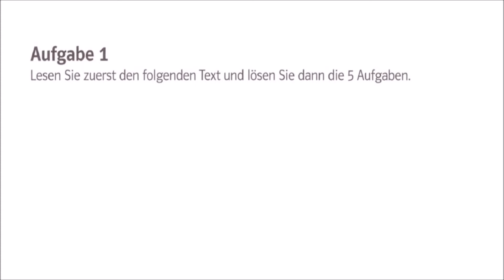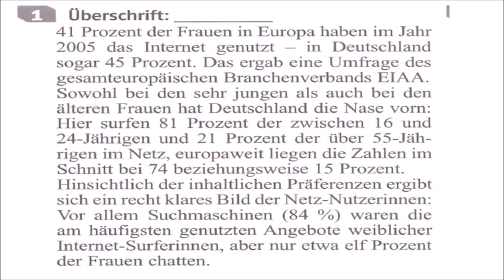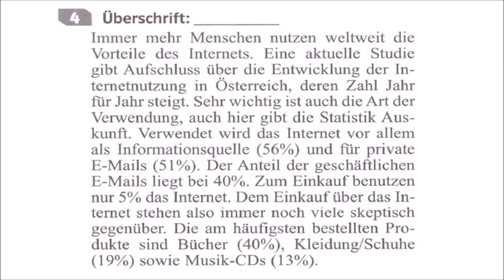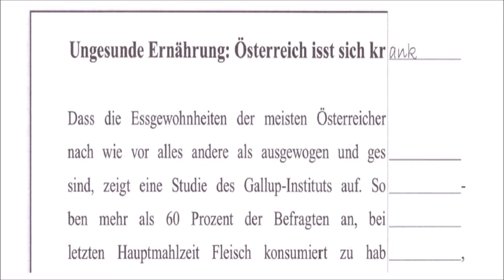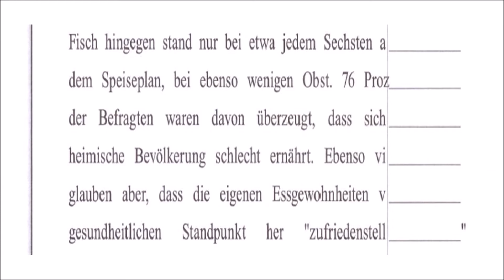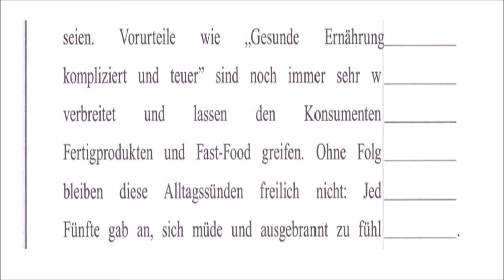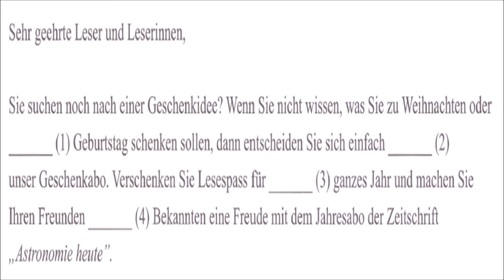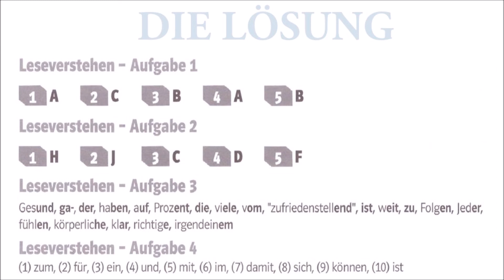B2 Tests neu- ÖSD-Prüfung Mittelstufe Deutsch- Leseverstehen B2- Modelltest 2 mit Lösungen.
B2 Tests neu- Zur Vorbereitung auf die ÖSD-Prüfung Mittelstufe Deutsch- Leseverstehen B2- Modelltest 2 mit Lösungen.

- Lesen b2.
– Lesen b2 prüfung OSD.
 - Lesen Deutsch.